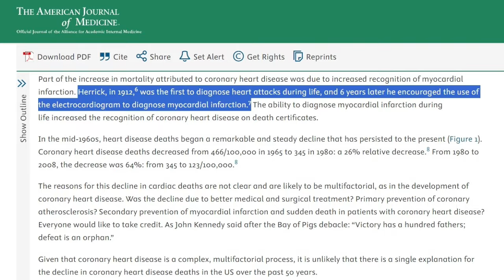Is Cholesterol The Real Problem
Most people still believe that cholesterol somehow spontaneously clogs the arteries but the real culprit is something most people eat every day.

Toxic Superfoods book
Air fryers
Instant Pot Duo 7-in-1

Amazon storefront

Food storage long-term and accessories
1800 Watt Electric Hot Plate
Hamilton Beach Commercial HVC254
Hamilton Beach Commercial HVC305
Hamilton Beach Commercial HVC406
Commercial Food Dehydrator Machine
Commercial 320W Electric Meat Slicer
Vegetable Chopper
Mandoline adjustable slicer
Chamber Vacuum Sealer
Meat Tenderizer
Oster Electric Citrus Juicer
Percolator Coffee Pot
Food Saver Vacuum Sealer Machine
Canning Sealer Kit for Mason Jars

Gallagher M60 energizer
Gallagher Fence Cut Out Switch
Duncans Poultry 50 LB Space Saver Wall Feeder
Duncans Poultry 30 LB Space Saver Wall Feeder
Best Nest Box Rollaway Community Nest Box
Premier PoultryNet Plus - White, Double Spike, 48" H x 100'L
Solar Electric Fence Charger
Electric Net Gate
5 gallon Little Giant Plastic Poultry Waterer
3 gallon Little Giant Plastic Poultry Waterer
Premier Solar IntelliShock 30 Fence Energizer Kit
Chicken run 10' x 26'

Products around the homestead
Security Flood Light with Mounting Arm
Cut Resistant Gloves